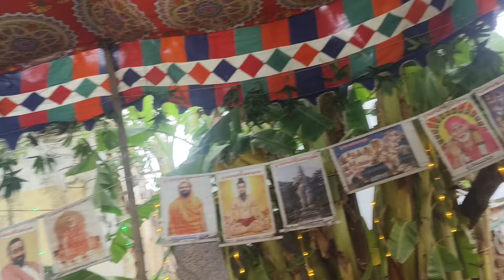పాకాల దగ్గర తిప్పనపల్లి వద్ద రామ కోటి బజన 01-07-2024